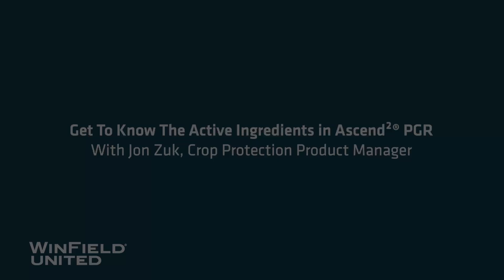Get To Know The Active Ingredients in Ascend² PGR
Ascend²® plant growth regulator is a three-way, auxin-dominant biological PGR optimized for in-furrow corn applications. But that's a lot to unpack. Watch as Crop Protection Product Manager Jon Zuk explains how each of the three active ingredients in Ascend² PGR work together to help corn emerge faster, stronger and more consistently for greater potential yields.

To learn more about how biologicals can help enhance plant growth,